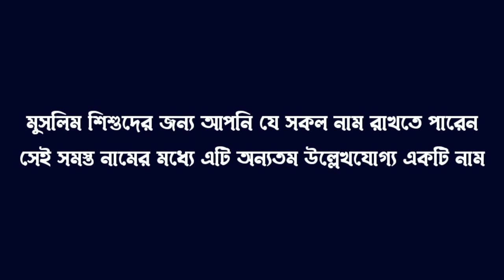আজওয়াদ নামের অর্থ কি | Ajoad Namer Bangla Ortho ki | Name Meaning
আজওয়াদ নামের অর্থ কি | Ajoad Namer Bangla Ortho ki

এই চ্যানেলে ছেলে বা মেয়ে শিশুদের বিভিন্ন ধরণের ইসলামিক নামের অর্থ দেওয়া হয়। ছেলেমেয়ে বাবুদের ইসলামিক সুন্দর সুন্দর নাম  অর্থসহ সহকারে প্রায় সকল ধরনের নামের বাংলা মিনিং বা অর্থ ভিডিওর মাধ্যমে দেওয়া হয়। আশা করি আপনাদের চ্যানেলটি ভালো লাগবে।

Similar Keywords For This Video:
Beautiful Name
নামের অর্থ কী
ইসলামিক নাম,
সুন্দর নাম

Search Queries In Bangla:
মুসলিম মেয়ে শিশুর নাম,
মেয়েদের নাম,